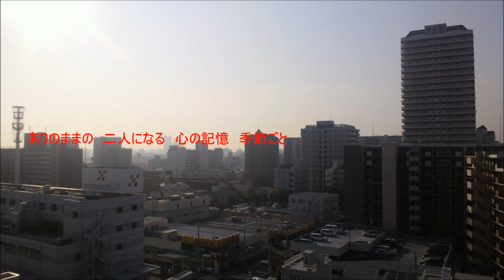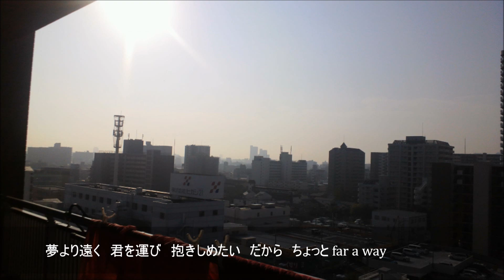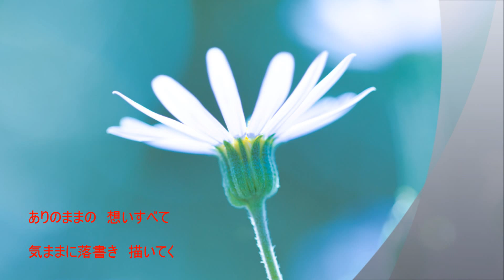来生たかお・夢より遠くへ（カバーOtoizumi）歌詞付き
作詞　来生えつこ　作曲　来生たかお
画像　大阪市2013~2014年撮影